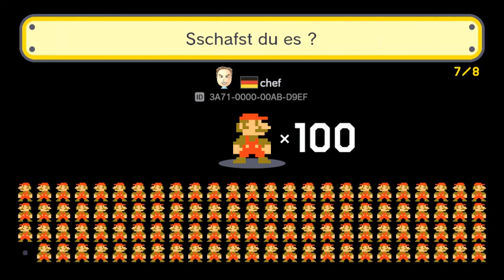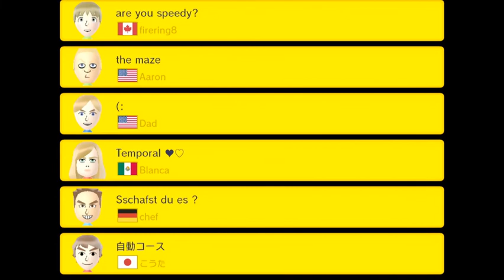Countdown to Mario Maker 2 - 100 Mario Pacifist Challenge (Easy)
From now until Super Mario Maker 2 is released for the Switch in June, I'm going to be playing New Arrivals and Highlights in Course World. :)